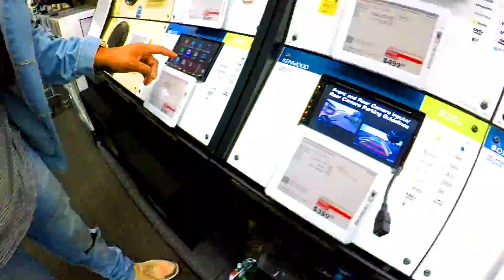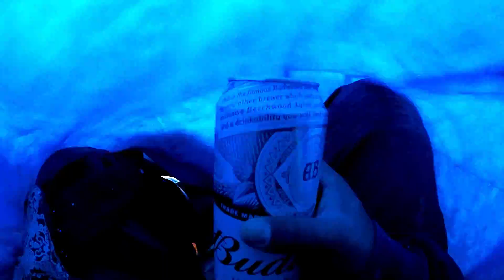SOMOS SIMPLES ANTE LO INCREIBLE